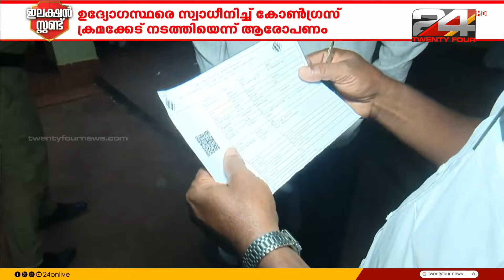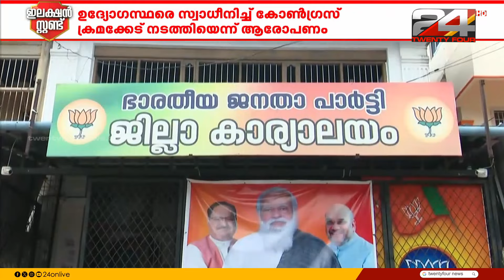പാലക്കാട് പുതിയ വിവാദം; കോൺഗ്രസ് വോട്ട് വ്യാജമായി ചേർത്തെന്ന് സിപിഐഎം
പാലക്കാട്  പുതിയ വിവാദം; കോൺഗ്രസ് വോട്ട് വ്യാജമായി ചേർത്തെന്ന് സിപിഐഎം, വ്യാജ വോട്ട് ചേർത്തത് LDF സ്ഥാനാർഥിയെന്ന് കോൺഗ്രസ്

By Elections | Palakkad